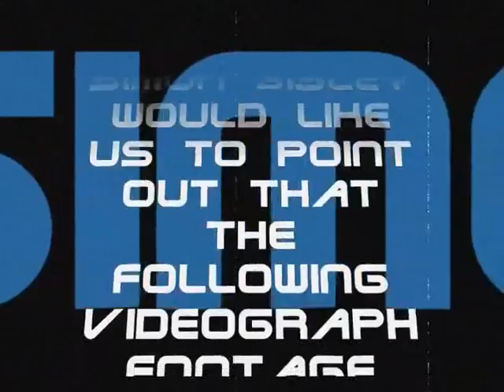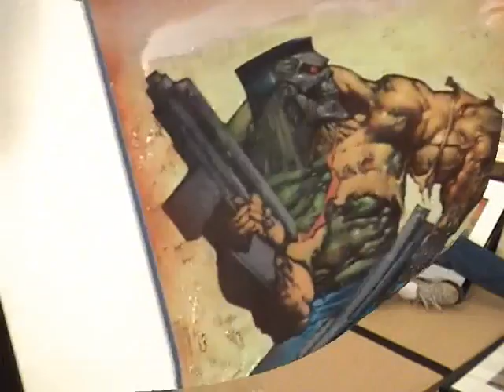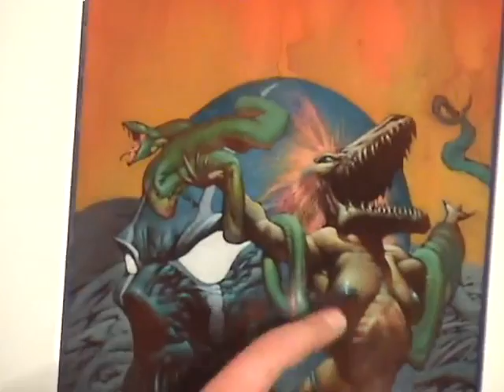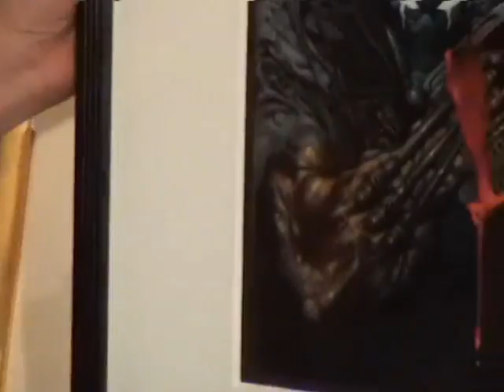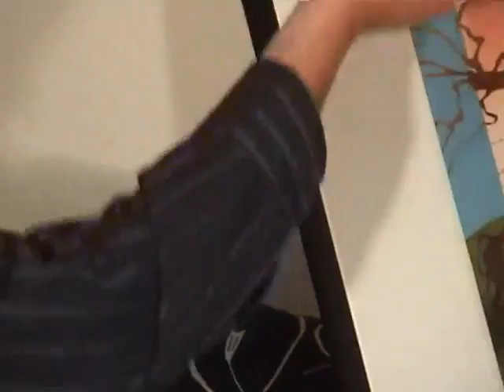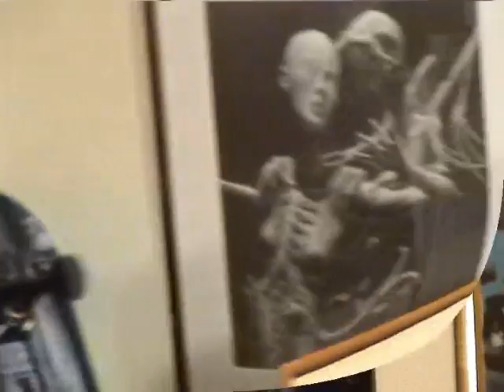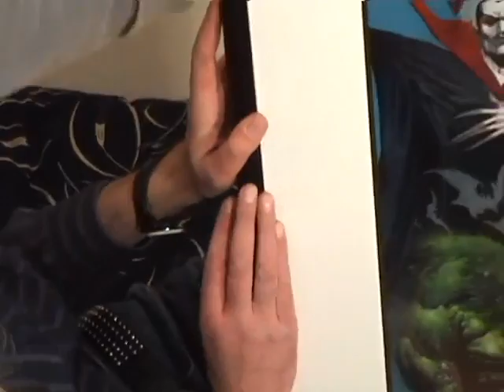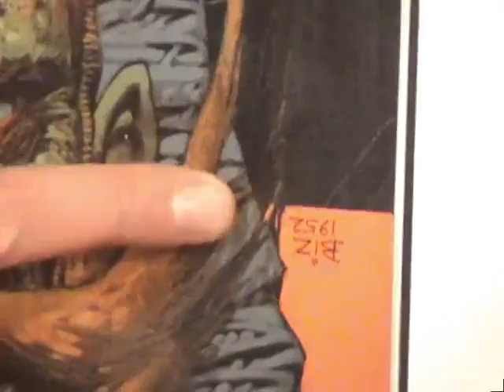014 Art of Bisley Part 2 of 2